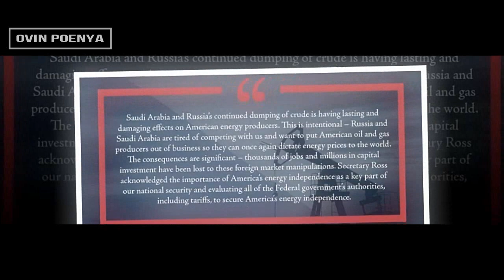Aduh Rudal Patriot Di tarik, gegara gak bayar jatah preman kali ya..